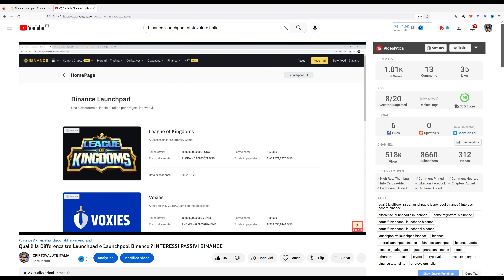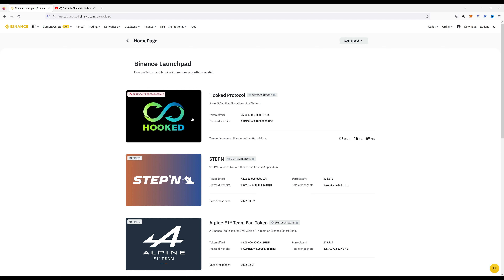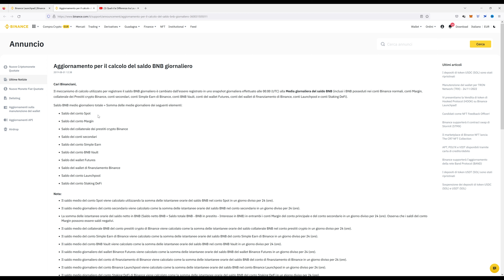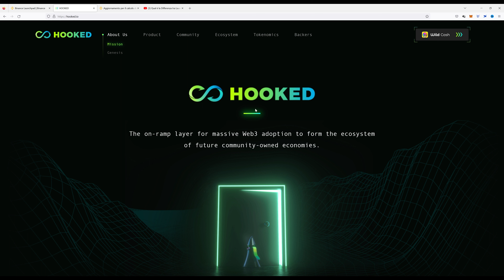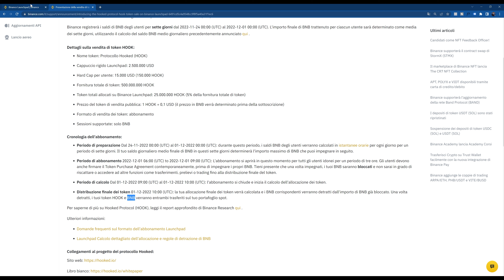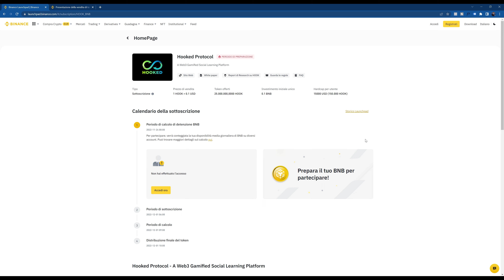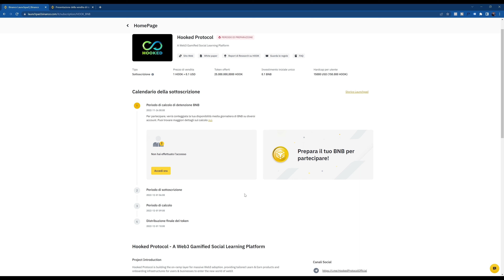Come Partecipare Launchpad Binance Hooked (Tutorial Italiano) per guadagnare Hook Token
Finalmente tornano i Launchpad di Binance per guadagnare con i BNB (Binance Token) che avete sul vostro wallet!